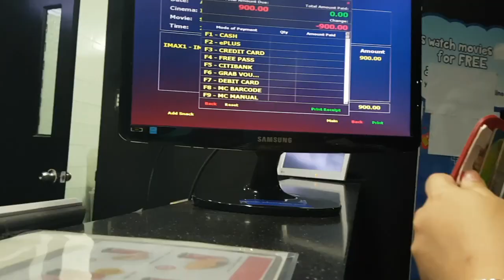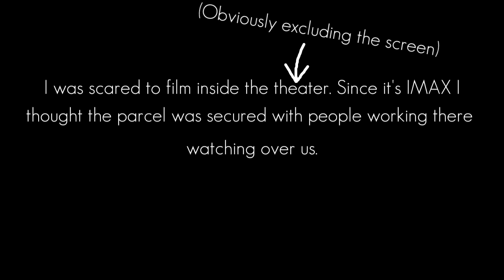Shazam! experience in IMAX | VLOG #11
Hey friends! What is goin' on YouTube? I'm back with a brand new video! Last week we went to Cebu and watched the Shazam! movie on IMAX starring Zachary Levi (voice of Flynn Rider) Asher Angel (Jonah Beck in Andi Mack), Jack Dylan Grazer (Eddie in IT) and more.

It's my first time to go and watch a movie in full IMAX! It was indeed immersive and to be honest it was quite a bit pricey but these are moments where you can truly say "THAT IS 3D, INDEED!"

In May, I will also be taking you to a "Whole New World" for I am planning to watch the new Aladdin live-action in IMAX.

For those of you who dont know me, I am Adrian Diongzon! *virtual handshake* I am someone who uploads videos inconsistently! Enjoy watching💕

  🔹Facebook: Adrian Paul B Diongzon